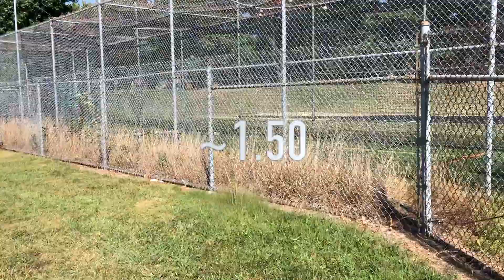Barnhart Course Preview Sped Up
If you are a subscriber, thank you for following and supporting.